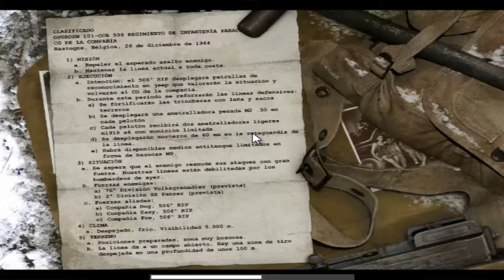Call of Duty: 1 United Offensive - Campaña Estadounidense - Primera Misión - La patrulla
Gameplay del videojuego en PC con Camtasia Studio 8.

Enero de 1945. Pocas semanas después de la ofensiva alemana desplegada en Bastogne, te encuentras junto a tu escuadra a punto de realizar una patrulla rutinaria a unas cuantas millas del cuartel general. Pero lo que parecía un paseo por el bosque - a unos cuantos grados bajo cero - se convierte en una huida desesperada cuando tú y tus compañeros sois avistados por la punta de lanza de una nueva y brutal ofensiva. A bordo de un jeep deberás regresar al cuartel general a través de las líneas enemigas.